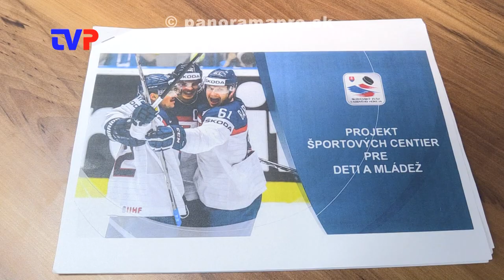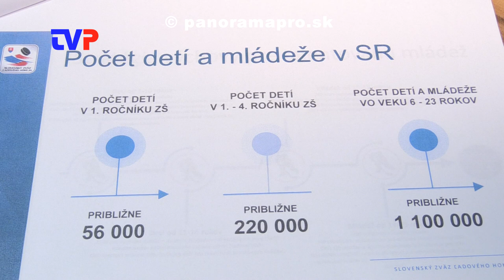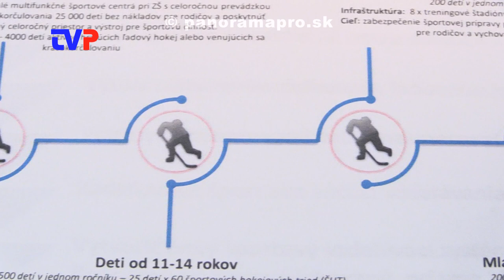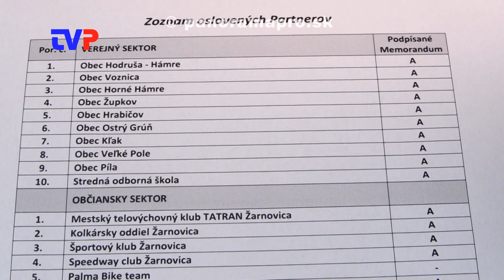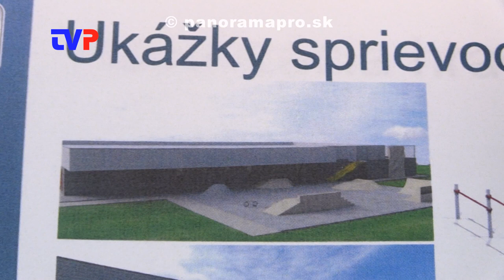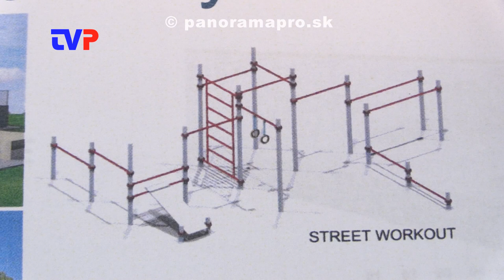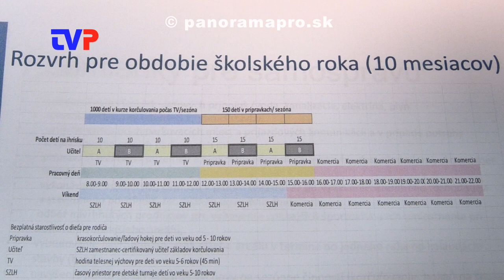Miesto hokejovej haly kryté klzisko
Rozhovor s primátorom Žarnovice o projekte Slovenského zväzu ľadového hokeja.